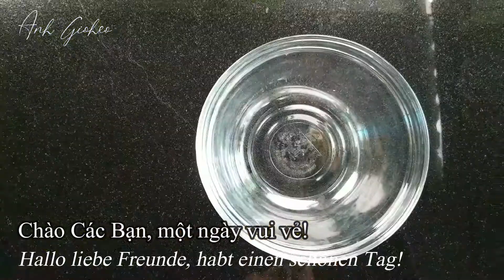Thơm Ngon Đẹp Mắt Chè Trôi Nước Ngũ Sắc | Klebreisbällchen mit MungbohnenPaste-Füllung | 五色汤圆 | 汤圆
Nếu mỗi người sinh ra đã là một trang giấy trắng thì cuộc đời của mỗi chúng ta cũng chính là một tác phẩm nghệ thuật.
Lựa chọn màu sắc nào cho tác phẩm đó là quyền của mỗi người.
Nó có thể là những ngày vui vẻ hạnh phúc, hoặc có những ngày không như mong muốn. Đó là màu sắc của cuộc sống...
Với món Chè Trôi Nước Ngũ Sắc được làm từ chính những nguyên liệu tươi ngon, và tự nhiên. Đem lại một vị thanh mát, lạ miệng cùng với những viên bánh đầy màu sắc tạo cho bạn một sự hấp dẫn và thú vị từ món ăn.
Wenn jeder von uns als weißes Blatt Papier geboren wird, ist das Leben jedes von uns auch ein Kunstwerk.
Die Wahl der Farbe für das Kunstwerk ist das Recht jedes von uns.
Es könnte fröhliche, glückliche Tage, oder aber auch nicht wie erwartet sein. Es ist die Farbe des Lebens…
Mit den fünf Farben Klebreisbällen, aus frischen und natürlichen Zutaten bestehend, erhalten wir einen kühlen, einzigartigen Geschmack, zusammen mit den leicht-gesüßten bunten Bällchen und dem süß-scharfen Palmzucker-Ingwer-Tee wird unser buntes Leben dadurch attraktiver und interessanter.
Video by:
Subtitle:
Tiếng Việt, Deutsch.